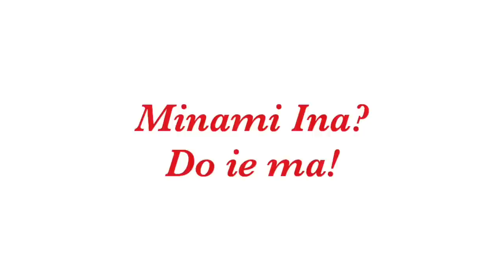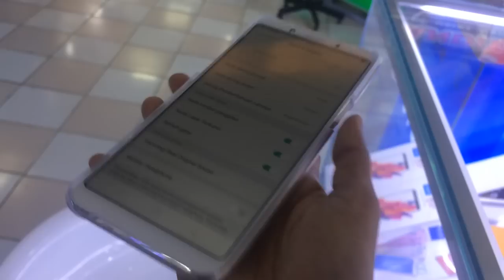Nongkrong di Tempo Gelato Jogja dan Unboxing Oppo F5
Unboxing Oppo F5 - Handphone baru Oppo F5 di Yogyakarta, Indoensia
Hari ini hp Oppo F5 yang aku preorder tepat saat hari hp Oppo F5 ini di launching akhirnya datang juga. Jadi hp Oppo F5 ini sudah ada di Yogyakarta hanya beberapa jam setelah hp ini di launching.
Menurut aku Oppo F5 ini kameranya bagus dan jernih juga membuat muka kita kelihatan sangat putih dan cantik, mungkin orang yang suka selifie dan mau kelihatan putih dan lebih cantik Oppo F5 ini cocok untuk kalian. Saya sendiri kagum dengan penampilan hp Oppo F5 ini tapi saya juga lebih suka kalau hasil fotonya lebih kelihatan natural atau tidak terlalu putih.
Bagaimana menurut kalian pemilik Oppo F5 lainnya?